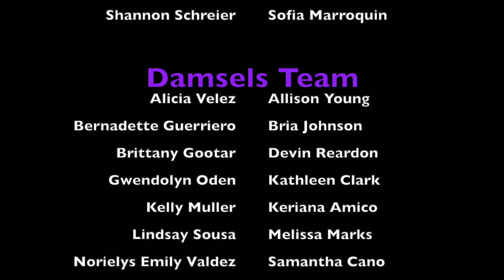KNIGHTS AND DAMSELS DANCE COMPANY SPRING 2019 SHOWCASE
KNIGHTS AND DAMSELS DANCE COMPANY
UNIVERSITY OF CENTRAL FLORIDA
SPRING 2019 SHOWCASE
*HERE ARE ONLY THE DANCES IN WHERE SOFIA MARROQUIN APPEARS*